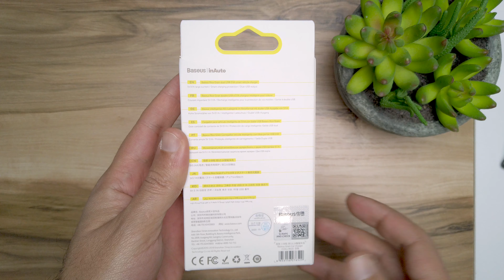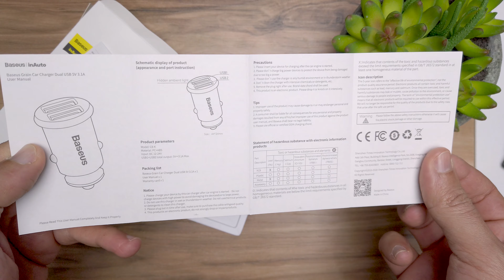[4K60] Baseus Car Charger Unboxing ASMR // Best Budget car dual Fast Charger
EN: Purchasing using one of my links, even if you just clik, and then purchase another product, helps me a lot to emprove my channel.

FR: Commander un article en cliquant sur l'un de mes liens m'aidera beaucoup à développer ma chaine Youtube, même si vous cliquez et que par la suite vous achetez un article différent.